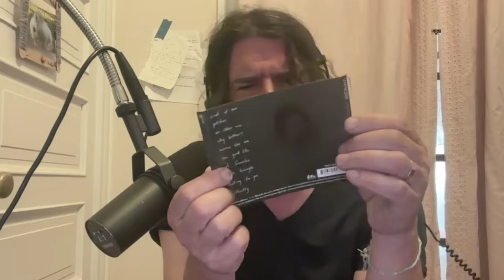RAW Impressions ep. 91.5: mini music monday: Weezer/Flaming Lips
In advance the upcoming Dinosaur Jr tour,  Lou tries to prove that Sebadoh’s Bakesale influenced Weezer’s Pinkerton L.P., plays his 4-track version of their song Why Bother, and sneaks in a live cover of the Flaming Lips With You just before the episode ends.
joining our Substack is a meaningful way to support the podcast!